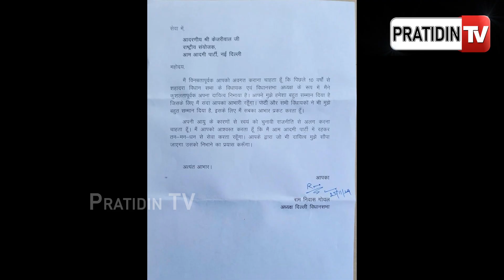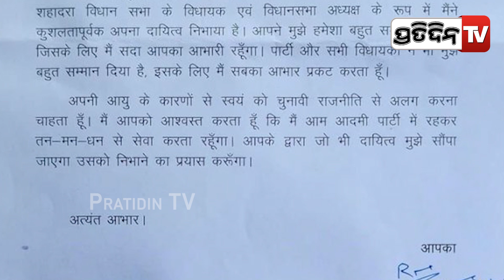ନିର୍ବାଚନର ପୂର୍ବରୁ ସନ୍ୟାସ ନେଲେ ଦିଲ୍ଲୀ ବିଧାନସଭା ବାଚସ୍ପତି !Speaker Ram Niwas Goel announces retirement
ନିର୍ବାଚନର ପୂର୍ବରୁ ସନ୍ୟାସ ନେଲେ ଦିଲ୍ଲୀ ବିଧାନସଭା ବାଚସ୍ପତି ରାମ ନିବାସ ଗୋଏଲ, କେଜ୍ରିଓ୍ୱାଲଙ୍କୁ ଲେଖିଲେ ଚିଠି ! Delhi Assembly Speaker Ram Niwas Goel announces retirement from active politics